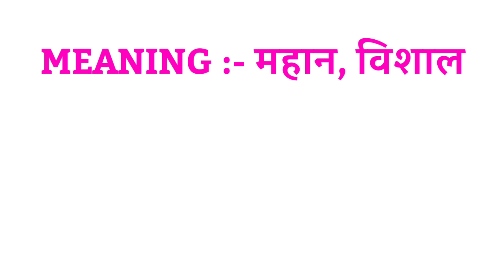Great ka opposite word |Great ka ulta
Hello everyone I am asif iqbal and you are watching meaning of names aaj ke is video mein hum janenge ki Great ka opposite word kya hoga hai.

1 :- Great opposite
2 :- Great opposite word
3 :- Great ka opposite
4 :- Great ka opposite kya hai
5 :- Great ka opposite kya hota hai
6 :- Great ka opposite kya hoga
7 :- Great ka opposite in english
8 :- Great opposite in english
9 :- Great Opposite word in english
10 :- Great ka opposite word
11 :- Great ka opposite word kya hai
12 :- Great ka opposite word kya hoga hai
13 :- Great ka opposite word kya hoga
14 :- Great ka ulta
15 :- Great ka ulta kya hoga hai
16 :- Opposite of Great
17 :- Oppposite word of Great
18 :- Antonym of Great